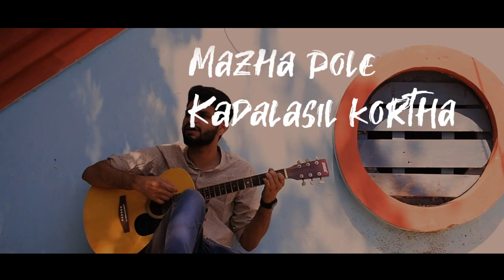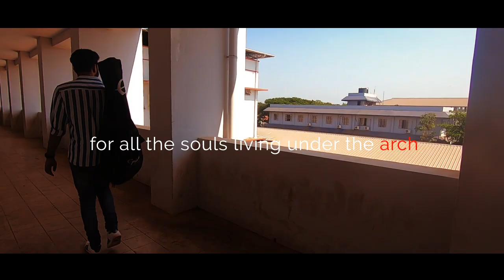Dyuthi XIX | Promo Song | Ee Pakalum | Ft.Kiran A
Composed and sung by | Kiran A
Lyrics by |Deepak joy
Arranged and Programmed by | Arjun B Nair
Edit by | Abhijith E S
Dop by | Yedhu Kc